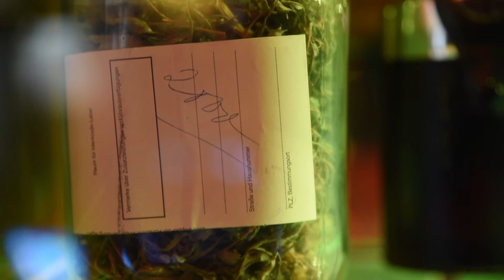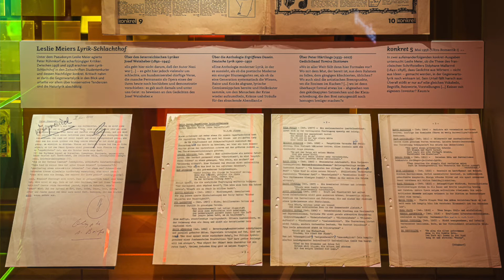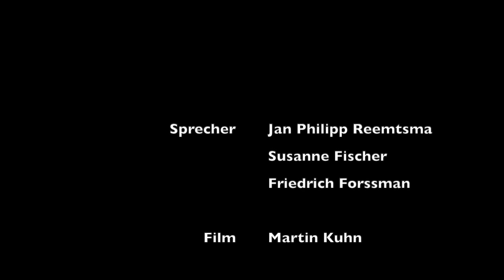"Laß leuchten!" Susanne Fischer über die Rühmkorf-Ausstellung im Schiller-Nationalmuseum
Laß leuchten! Peter Rühmkorf – selbstredend und selbstreimend

Eine Ausstellung im Schiller-Nationalmuseum vom 25. Oktober 2020 bis zum 1. August 2020

Der vielfach preisgekrönte Lyriker Peter Rühmkorf (1929–2008) war lange Jahre in Hamburg an der Elbe zu Hause, doch seine Manuskripte ›wohnen‹ bereits seit 1980 als sogenannter Vorlass im Deutschen Literaturarchiv, wo nun die Arno Schmidt Stiftung Rühmkorfs Leben und Werk mit der umfangreichen Ausstellung »Laß leuchten!« im Schiller-Nationalmuseum präsentiert.

Rühmkorf publizierte seine Gedichte nicht nur in Büchern, sondern entdeckte neue Orte für die Lyrik. Gemeinsam mit befreundeten Musikern trug er sie auch als »Jazz und Lyrik« in Kellerclubs, Kirchen und auf öffentlichen Plätzen vor. Er sammelte Kinder- und Spottverse, studierte und rezensierte Kollegen, bewunderte Dichter vergangener Jahrhunderte, schrieb Theaterstücke und erreichte mit seinem Erinnerungsbuch Die Jahre die Ihr kennt ein großes Publikum. Rühmkorf arbeitete als Redakteur der Zeitschrift konkret, als Lektor des Rowohlt Verlags und engagierte sich in der Studenten- und Friedensbewegung.

Die Ausstellung zeigt Rühmkorfs Werk und sein Leben als Künstler und streitbarer Intellektueller in allen Facetten. Zentrales Element der Ausstellung ist der »Raum der Gedichte«, in dem zehn Gedichte Rühmkorfs in Großprojektionen inszeniert werden. Eine Auswahl weitgehend unbekannter Filmaufnahmen seiner Jazz-und-Lyrik-Programme aus mehreren Jahrzehnten ergänzt die Gedichtprojektionen. Themenstationen widmen sich wichtigen Aspekten in Schaffen und Leben des Dichters, stellen einzelne Werkphasen vor und erläutern sein poetisches Konzept. Eine fünfzig Quadratmeter große Wandinstallation verdeutlicht am Beispiel des Gedichts "Selbst lll/88" Rühmkorfs aufwändigen Arbeitsprozess.

Zusammen mit ›Hölderlin, Celan und die Sprachen der Poesie‹ verwandelt die Ausstellung die Marbacher Literaturmuseen bis zum 1. August 2021 in einen Ort, an dem die kleine literarische Form des Gedichts die Hauptrolle spielt und Besucher auf Poesie in unterschiedlichsten Erscheinungsweisen treffen – gereimt und gezählt, bewegt und still, laut und zart, dunkel und leuchtend.